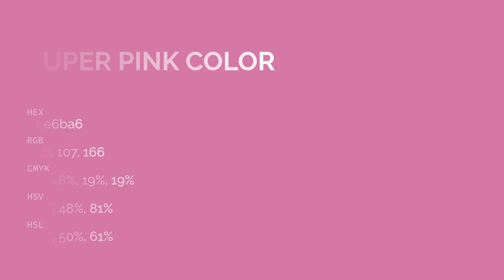Super Pink color ce6ba6 hex color - Violet color - Cool color ce6ba6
What color is Super Pink ? ce6ba6 hex color - Violet color - Cool color ce6ba6

Hex ce6ba6 Color Code is also known as Super Pink color.

Hex ce6ba6 Color code in RGB color code model is created after adding 80.78% red color, 41.96% green color and 65.10% blue color.
Hex ce6ba6 Color code in CMYK color (process color) code model is generated after subtraction of 0% cyan, 48% magenta, 19% yellow and 19% black.